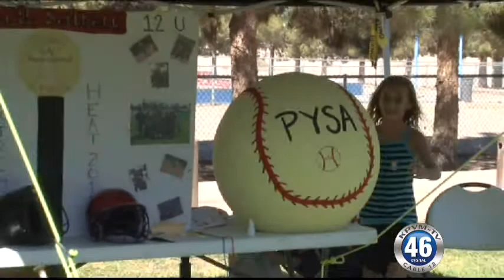09/18/2012 Southwest Medical Walk with Doc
Cardiologist Dr. George Sclaparis from Southwest Medical Associates speaks to News 46 about the, well attended,  Walk with Doc, event which was held at Ian Deutch Memorial Park this past Saturday.